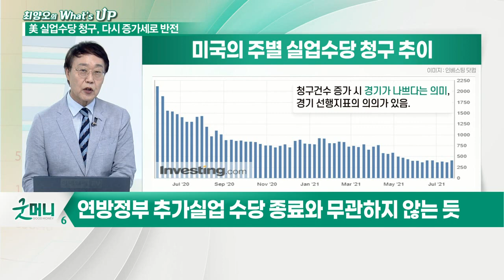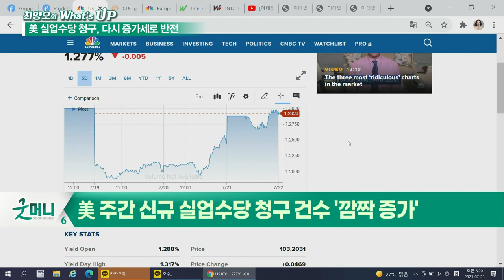美 신규 실업수당 청구 건 '깜짝 증가'... 시장의 해석은?_최양오의 왓츠업 (20210723)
# 美 주간 신규 실업수당 청구 건수 '깜짝 증가'
- 지난 주 대비 5만 건 늘어난 41.9만 건 기록
- 주간 실업수당 신규 청구 건수 예상치 보다 증가
- 지난 달, 85만개 일자리 순증
- 고용 회복과는 다른 신로 판단
- 2주 이상 실업수당 청구 건수 감소
- 실제 실업수당 수령자는 최근 1주일새 130만 감소
- 연방정부 추가 실업수당 종료와 무관하지 않는 듯
- 팬데믹 이전보다 주간 실직자 10만명 이상 많은 상황
- 고용 완전 회복까지 갈 길 먼 듯
- 지난 5월 이후 증감 교차되는 상태